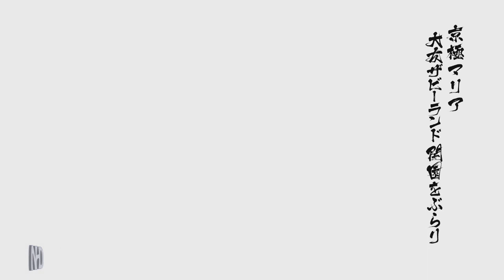Let's Play Sengoku Basara 4 Sumeragi (Maria Kyogoku - pt1) Stage: Ootomo Xavi Land: Grand Opening